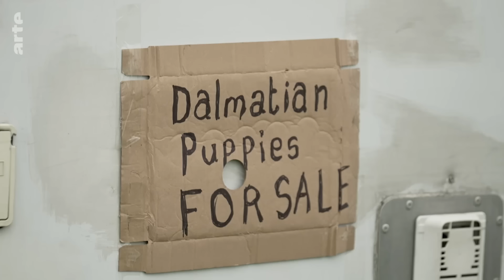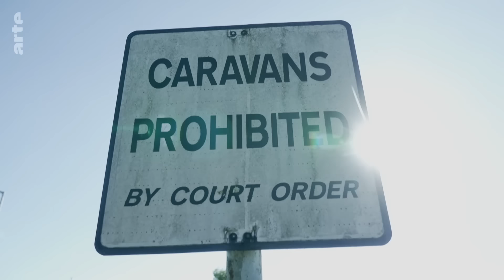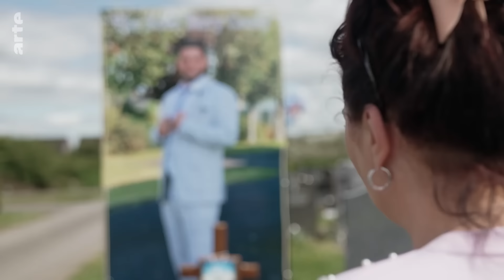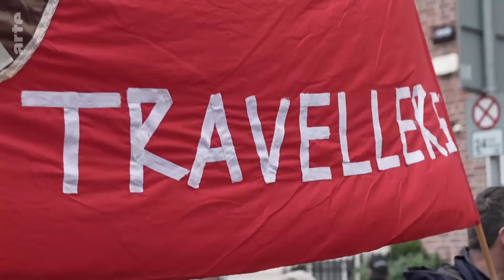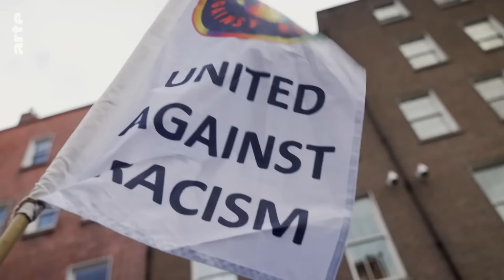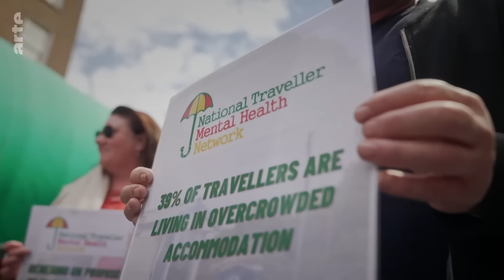*RE-UPLOAD* Irish Travellers I ARTE.tv Documentary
Irish Travelers live on the fringes of society and their living conditions are on a downward spiral. A recent EU study revealed shocking figures: 11% of Irish travellers die by suicide and most die before the age of 65. No other minority in Europe faces such dire statistics.

Irish Travellers I ARTE.tv Documentary